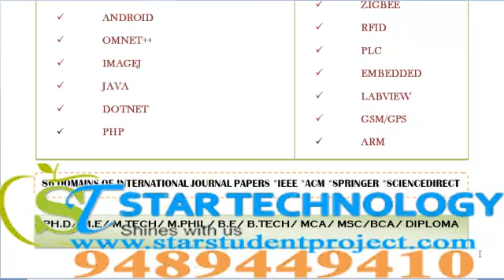MPHIL PROJECTS IN SIKKIM